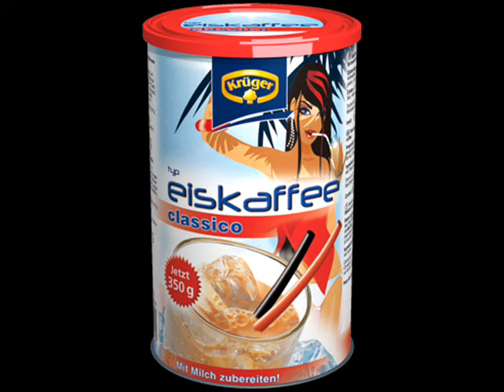Mike Krüger Fall Nicht Ins Klo Mein Kleiner Freund